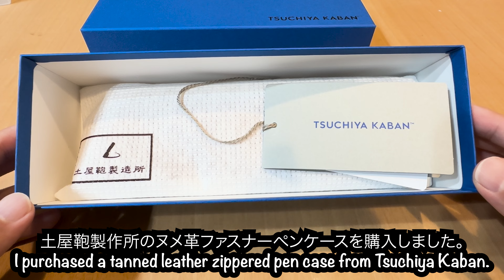土屋鞄 ヌメ革ファスナーペンケース/TSUCHIYA KABANTanned Leather Zippered Pen Case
土屋鞄のヌメ革ファスナーペンケースを購入したので紹介します。
I purchased a TSUCHIYA KABAN's tanned leather zipper pen case and would like to introduce it to you.